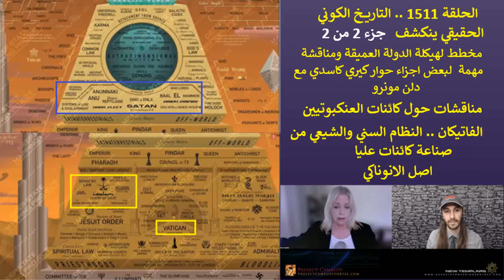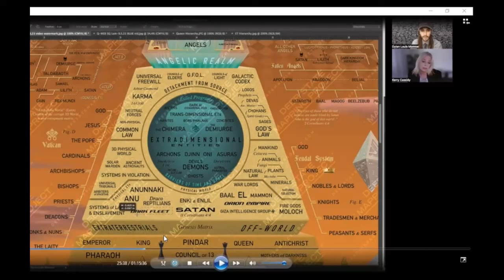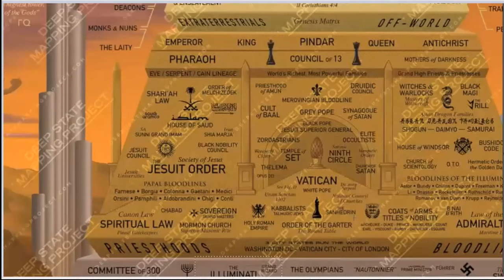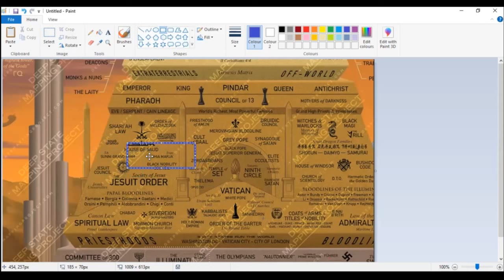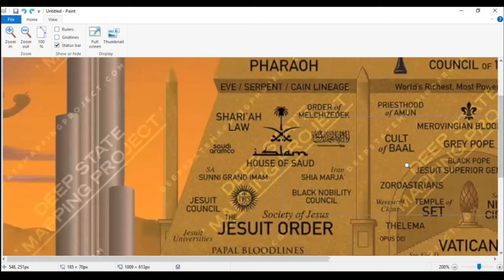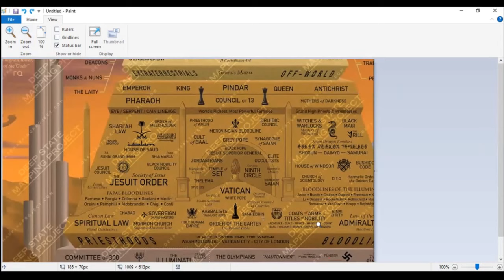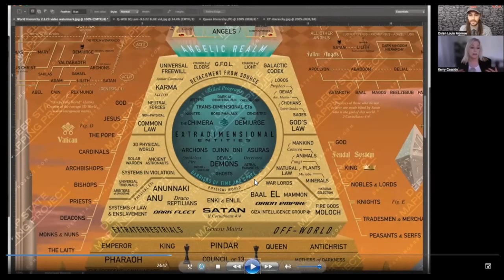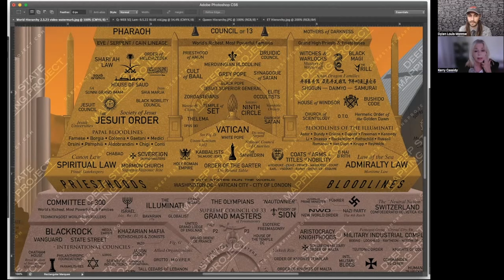ح1511 2من2 .. الدولة العميقة..الفاتيكان والنظام السني والشيعي صناعة كائنات..ومناقشة حول العنكبوتيين